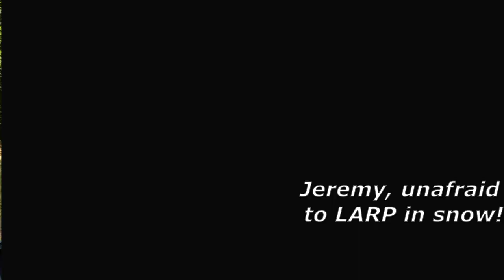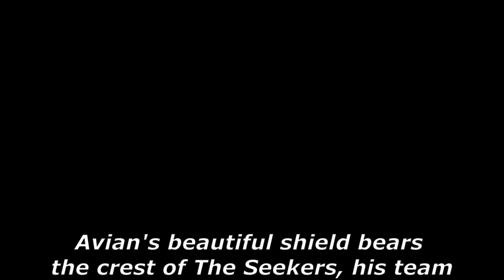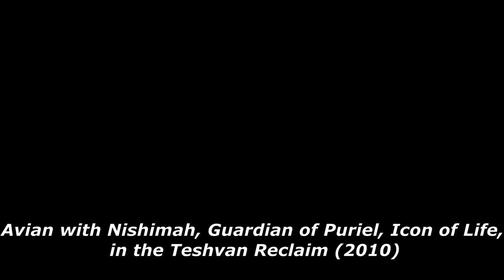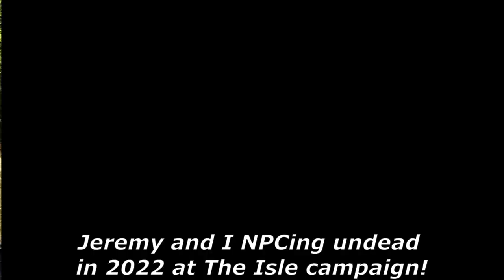LARP Feature: Jeremy Davis, Interview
Y'all best prepare yourselves for this next Featured Fighter - the one and only JEREMY DAVIS, who will have FOUR videos worth of exciting combat!
He brings us years of experience and expertise, including current staff positions (writing plot and career NPCing!) at Alliance LARP New Hampshire!